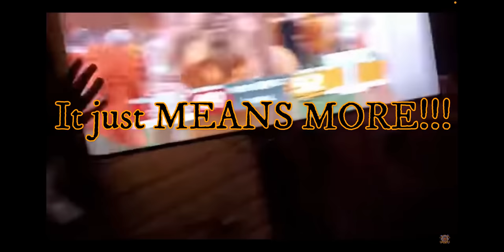FINAL MINUTE... Paul Finebaum GOES NUTS, Corso's Pick, and MORE! What ?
Shocking and surprising ENDING Field Goal  to Tennessee versus Alabama Football game!

But HOW did they do it? What happened?

Peyton Manning College Gameday Picks and Game winning Field Goal Kick all in this compilation. Down goes Bama! Hendon Hooker throws 5 TDs to Jalin Hyatt... Chase McGrath kicks game winner. REACTION!

Final minute of the CBS game including reaction videos!
Fan reaction to last minute game winner.

Thrilling Game of the year 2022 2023
#3 vs. #6 Volunteer Fans Take down goal posts.

Fans pull down goalposts!
Rocky Top Knoxville SEC Roll Tide

This game was hot!
Hendon Hooker Bryce Young Jalin Hyatt Joe Milton
Will Anderson nicksaban Bryce Young

tennessee vs florida Georgia
vols football
rocky top tennessee
tennessee vs alabama highlights
josh heupel
historic football game history